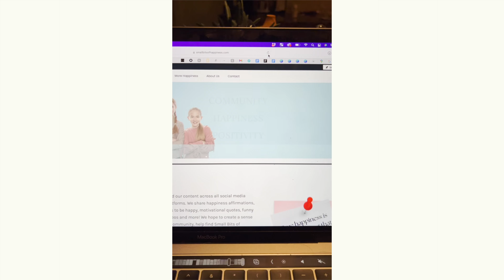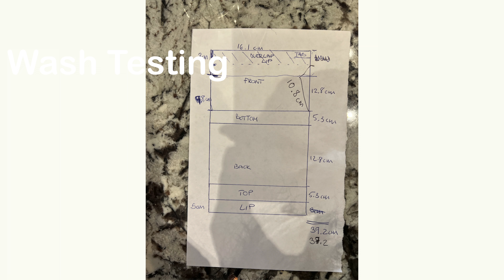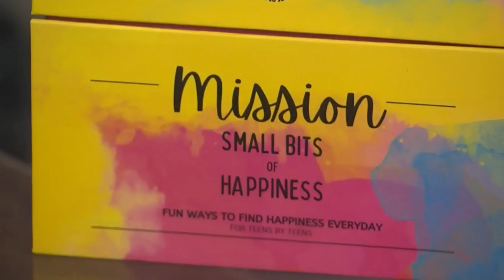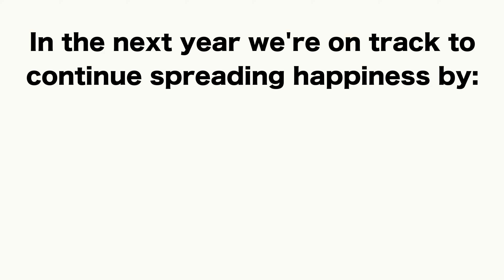1.5 Years of Small Bits of Happiness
Watch this mini documentary to go along with co-founders Mercedes and Anastasia Korngut on the past 1.5 years of Small Bits of Happiness.  From the beginning to present, and a look to the future.

Sign up for our newsletter to get a small bit of happiness in your inbox + more life hacks

ShopBits - a collection designed for teens & individuals of all ages to find happiness daily.

If you liked this video, you'll LOVE:
Teens on a Mission: The Secret to Teen Happiness

Follow us ~